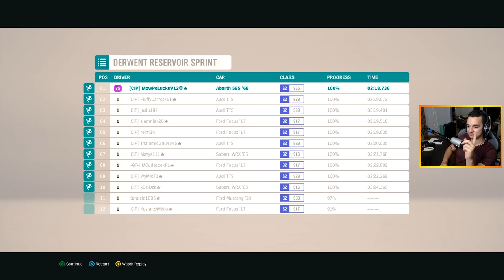FORZA HORIZON 4 - MAŁY A ZNISZCZY FERRARI :D